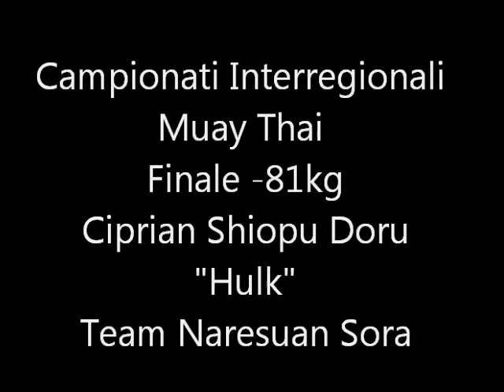Ciprian "Hulk" Shopu Doru - Team Naresuan Sora - Finale Interregionale Muay Thai Kombat League 2011